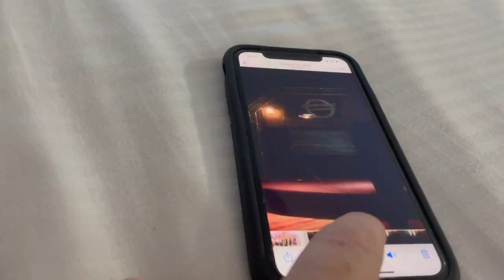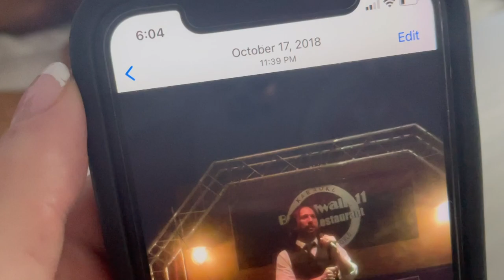age gap anniversary in cancun! + LIVE FOOTAGE of how we met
oh hey cutie wooties!! it’s our actual three year anniversary today :)
CHATTY MORNING with you about my fcking callback audition that stressed me out so much (and I didn’t even book) (hooray), and then we hang out by the pool where I drink too much on an empty stomach and almost pass out before our anniversary dinner.

ALSO, telling you the story and showing you live footage from the actual day we met in 2018, grwm, the birth mark on my arm looks like WHAT geographic location??, frank does magic for unsuspecting restaurant goers, and it turns into a horror movie at the end :)

if you’re actually reading this, comment “sneaky fam” ;)